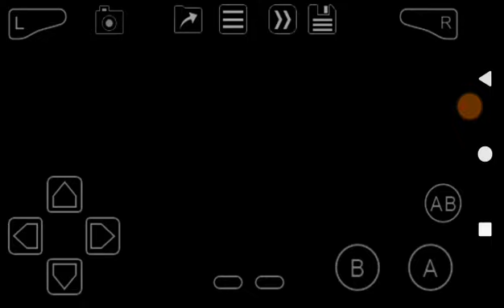Mario Kart Super Circuit (GBA) Yoshi Safari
Showing circuit track